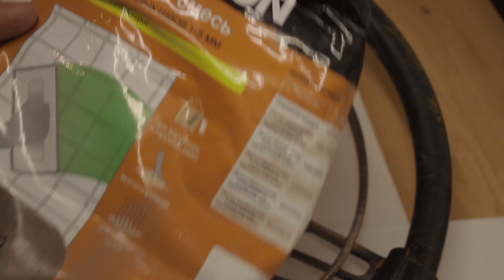✔ БУТАФОРСКИЙ РУЛЬ ИЗ ПОЛИПРОПИЛЕНОВЫХ ТРУБ СВОИМИ РУКАМИ | 3d-печать